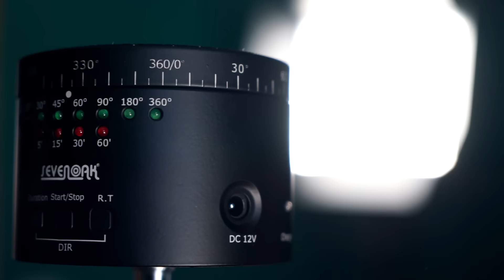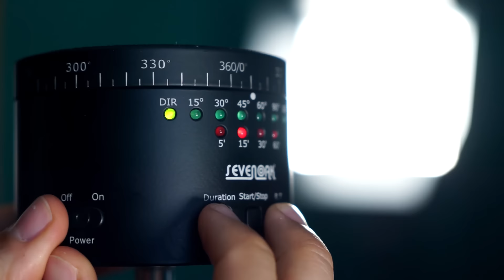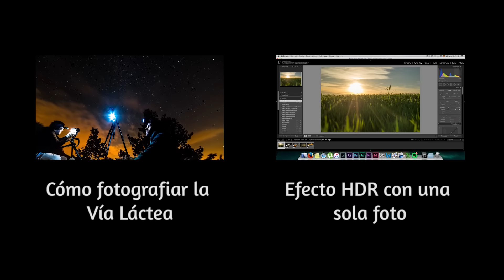Cómo hacer un TIMELAPSE - Parte 4 - RÓTULA ELECTRÓNICA (Sevenoak SK-EBH01)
Link de la rótula
Intervalómetro + Empuñadura

Después de haber subido 3 partes sobre cómo  hacer un timelapse, hoy os traigo esta sobre cómo conseguir el movimiento de rotación, giratorio, paneo, panning o como queráis llamarle.
Y lo subo porque lo único que encontraba al principio eran temporizadores de cocina un poco cutres que no soportaban el peso de cámaras grandes. Así que cuando encontré este, Sevenoak SK-EBH01, que cumplía con todo lo que yo necesitaba por no mucho dinero. Y ya puedo hacer timelapses con rotación o paneo!!
Espero osss gussste

Música Usada
Jim Rooster - Mind your Maners
Ryan Little - Heartless
Quiet Music for Tiny Robots - You Won’t Believe What Happens Next